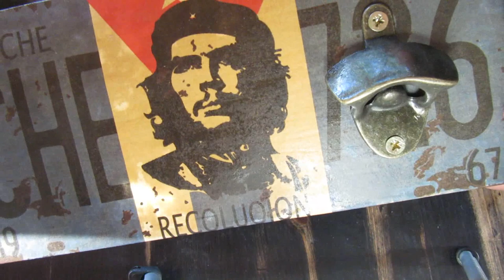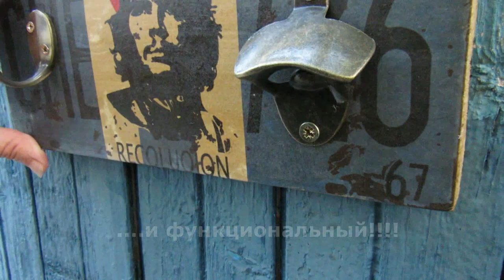МК..БРУТАЛЬНЫЙ ПРЕДМЕТ ИНТЕРЬЕРА лофт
Ссылки ниже! Че Гевара -мой герой!)) DIY мастер-класс как легко и просто сделать брутальный предмет интерьера своими руками легко и просто. Стиль лофт, "мужской интерьер", декор и дизайн своей квартиры своими руками - это круто! Отличный подарок для мужчины!!!